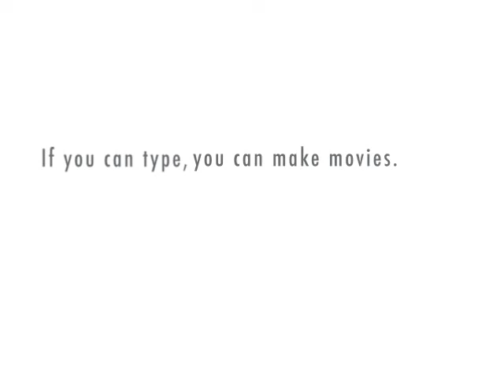Fmn tv show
WARNING: some people might look at some of this language as offensive nd storng and whatever wiever sometihng...

The Fmn tv show kinda maybe!

FAQ:
Q: how did you mke htis video?
A: look at the link at the end of the video-thingy :p